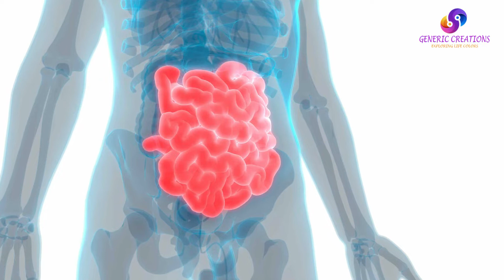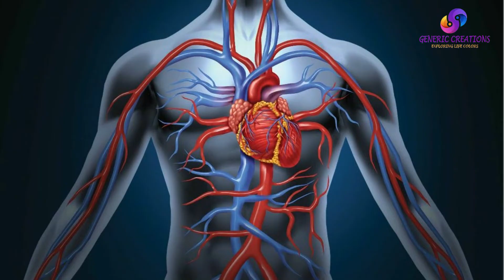Health Benefits of Red Wine | वाइन पीने के फायदे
दोस्तों वैसे तो शराब पीना सेहत के लिए बढ़िया नहीं मन जाता लेकिन वाइन पीने से हमारे बॉडी को बहुत से फायदे होते है जो काफी लोग नहीं जानते। आज हम आपके लिए वाइन पीने के बारे में बहुत महत्वपूर्ण जानकारी लेकर आये है।  उम्मीद करते है आपको हमारी यह जानकारी अछि लगेगी।